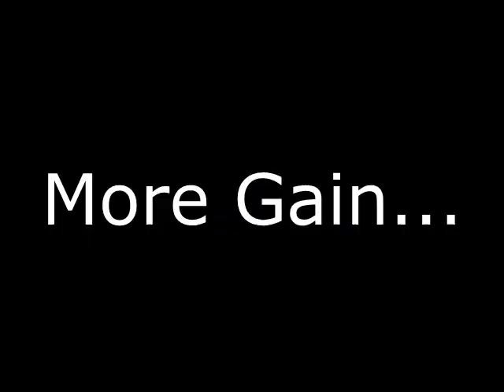The Cesspool (6V6 Trainwreck) Amp Demo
This a demo of an amp I built that is a combination Express/Liverpool.
It has a pair of fixed bias 6v6s at Liverpool voltages.
I"m using a Les Paul and a 1x12 with a Celestion Gold.
There are no effects, just the guitar into the amp.